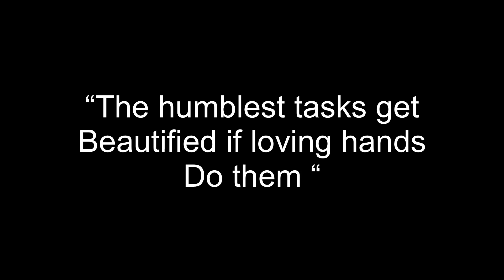My Real Job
It has been a long time since my main role in life was being a stay at home Mom. I was a young Mom on my first go around and now 9 years later I am learning to appreciate the small moments that make up my seemingly monotnous days of naps- snacks and can't forget dinner . This is my life. My REAL job.

Audreys Channel